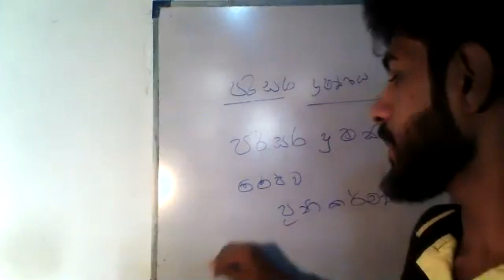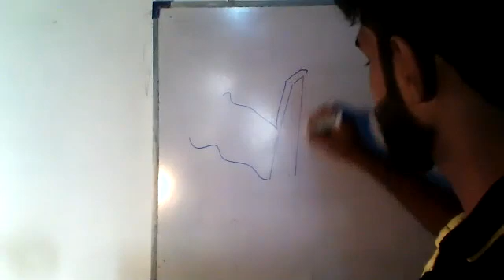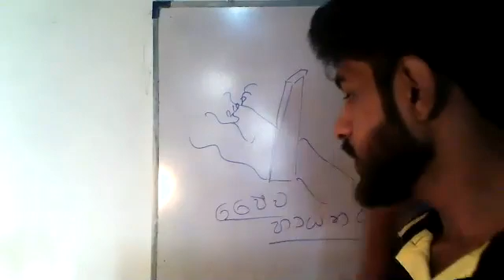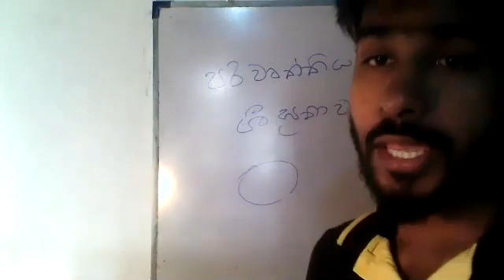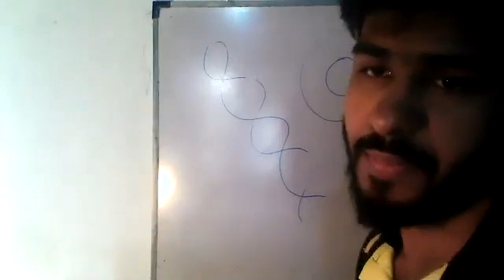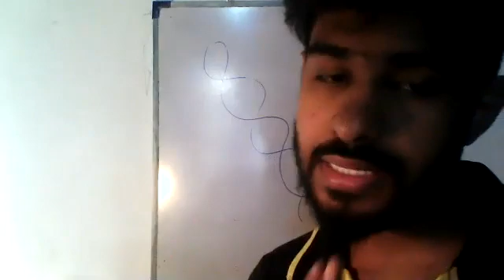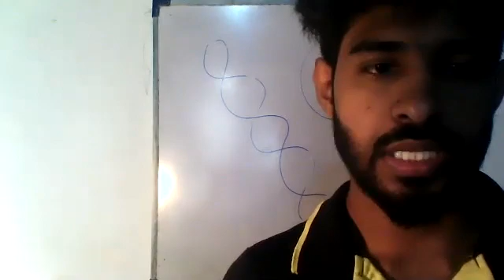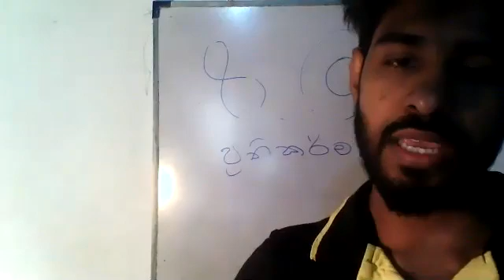ක්ෂුද්‍ර ජීවීන්ගේ භාවිත- 5 වන කොටස - 9 වන ශ්‍රේණිය